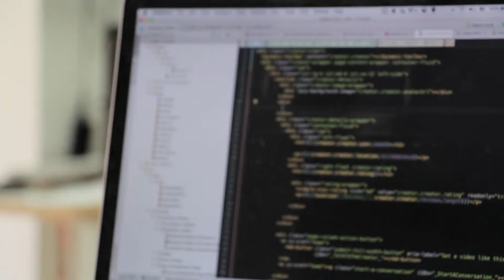Typing Of Codes